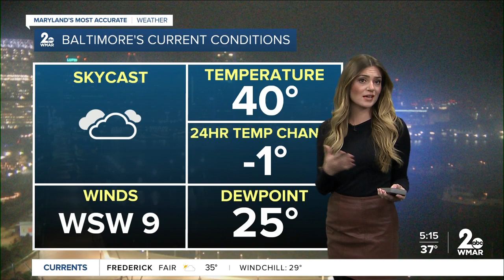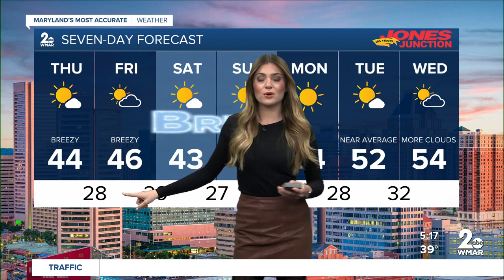Good Morning Maryland Weather - Stevie Daniels